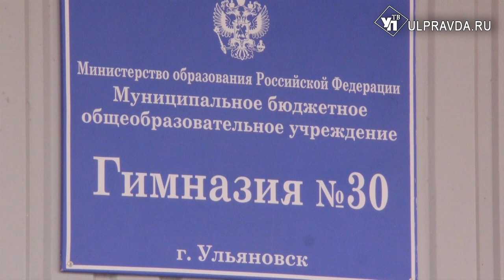Я люблю мой город. Ульяновские школьники спасают природу от опасностей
Сегодня в Железнодорожном районе Ульяновска стартовала экологическая акция по сбору пластика «Я люблю мой город». Ребята из гимназии №30 первыми присоединились к федеральному проекту «Чистая страна».